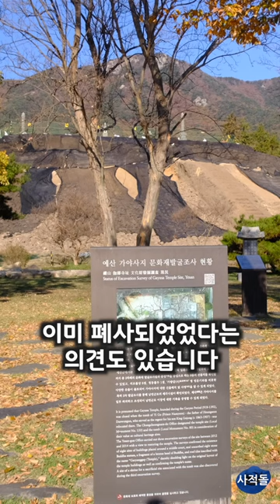[예산] 남연군묘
* 대부분의 영상자료는 자체 촬영 및, 획득한것입니다.
* 드론 촬영의 경우 반드시 비행허가, 촬영허가를 득한것입니다.
* 요청지는 가능한 방문합니다, 순서는 출장에따라 아주 다를수 있습니다.
* 공식명칭, 공식용어를 기본으로 하되, 쉽게 풀이한 단어를 사용하겠습니다.
* 상기한 이유로 고증과 일치하지않는 자료, 소수의견, 해석 등이 등장할 수 있습니다.
* 차별, 혐오 욕설 등 다른 구독자분들께 폐를 끼칠수 있는 댓글은 예고없이 삭제됩니다 😌
* 즐겨 시청해 주심 감사드립니다. 관리에 더욱 노력을 기울이겠습니다 😄

사용된자료
해당 유적지 발굴조사보고서
한국민족대백과사전
국사편찬위원회 사서자료